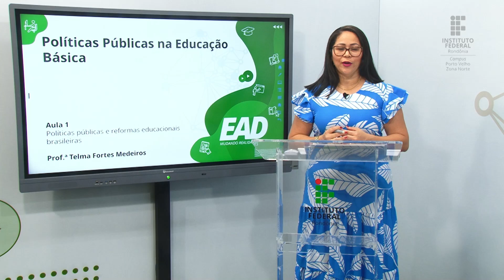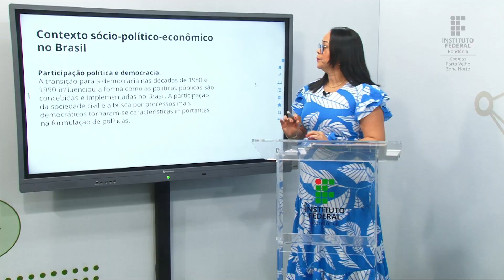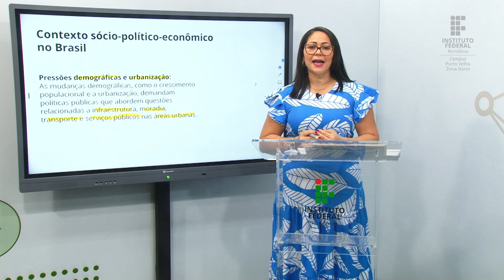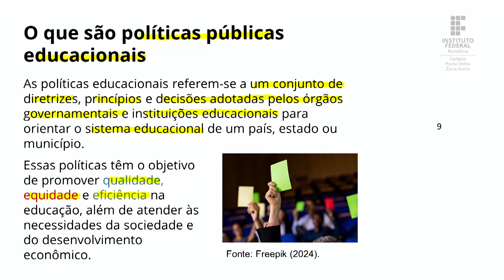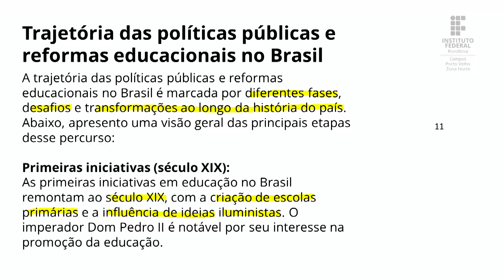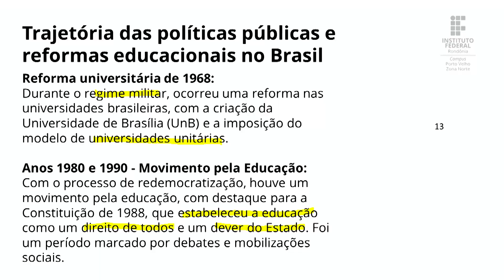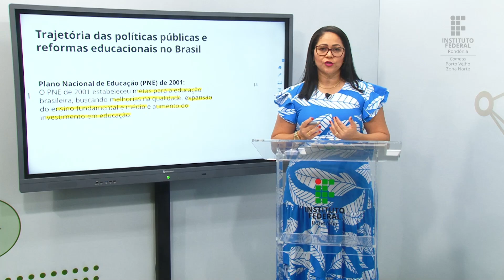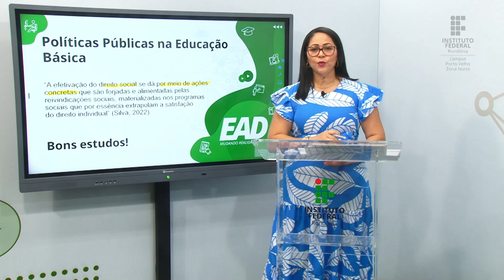Políticas Públicas na Educação Básica - Aula 1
📑 Curso: Licenciatura em Pedagogia IFRO ZN - Turma 2023/1
📚 Disciplina: Políticas Públicas na Educação Básica
📝 Conteúdo: Políticas públicas e reformas educacionais brasileiras.

🎓 Prof.ª M.a Telma Fortes

Link
Aula 2